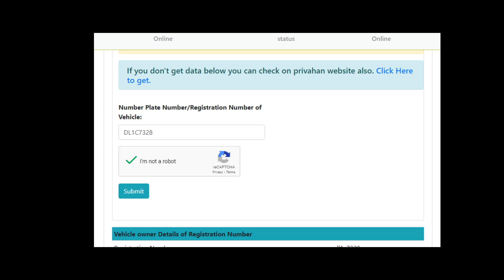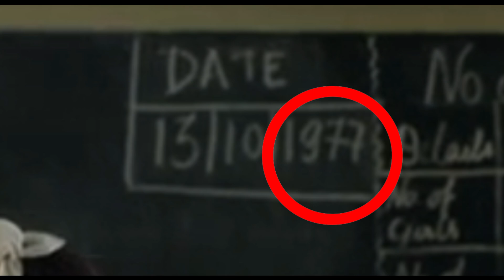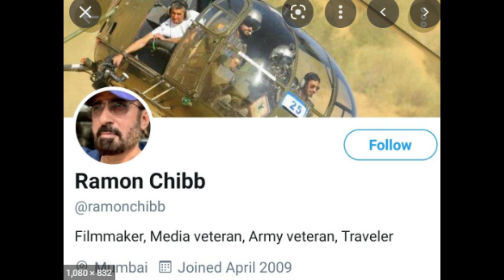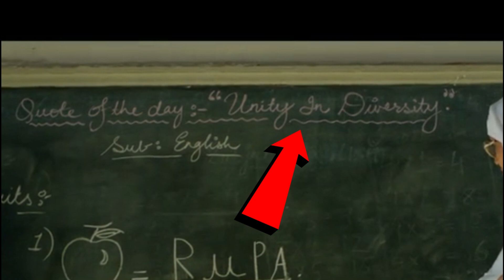i watched LAL SINGH CHADDHA in 0.25x speed and here's what i found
[IN THIS VIDEO]👇👇
i watched lal singh chaddha in 0.25x speed noticed 10 hidden details.
lal singh chaddha 10 details

[ABOUT MOVIE]👇👇
Laal Singh Chaddha is a 2022 Indian Hindi-language comedy-drama film directed by Advait Chandan from a screenplay by Eric Roth and Atul Kulkarni. Produced by Aamir Khan Productions and Viacom18 Studios, it is a remake of the 1994 American film Forrest Gump which itself is an adaptation of the novel of the same name by Winston Groom.The film stars Aamir Khan as the title character alongside Kareena Kapoor, Naga Chaitanya  and Mona

brahmastra explained-

[MY SETUP]
mic-
laptop-
mic filter-

pj explained
comicverse
bnftv
pj explaine